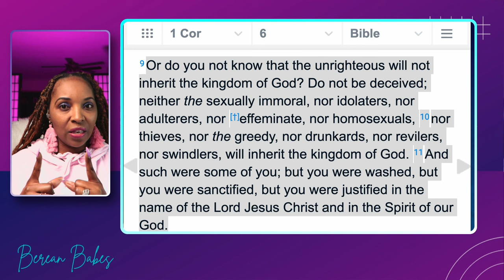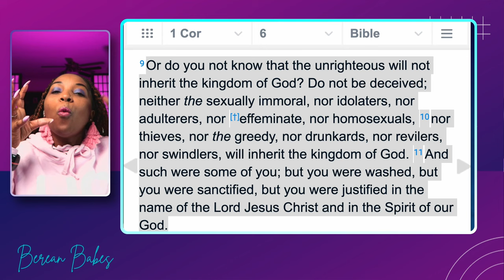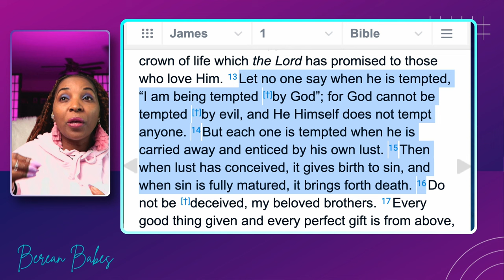Jackie Hill Perry Gay Relationship Comments jackiehillperry GayChristians gaygirlgood God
Responding to Jackie Hill Perry On her gay comments. Is Jackie Claiming if you like your sin you can keep it? let's examine the answer by being Bereans.
Jackie Hill Perry Strikes again on Gay vs Straight debate besides the clear teaching on Genesis 2  Jackie Hill Perry doesn't belive the 66 books promote heterosexuality  but is this true? Should Christians identify themselves as Gay? What does God teach about this subjec. The  majority of the evangelical world  is paralyzed as if the Bible doesn't speak on this issue. Why is this issue divisive why is the answer always " not loving" ?

Jackie Hill Perry is a author, poet, bible teacher and hip-hop artist whose latest album, Crescendo, was released in May 2018.

Since becoming a Christian, she has been compelled to use her speaking and teaching gifts to share the light of the gospel of God as authentically as she can.

She is the author of "Gay Girl, Good God: The Story of Who I Was, and Who God Has Always Been" and the bible study "Jude: Contending for the Faith in Today’s Culture”.

Her latest book "Holier Than Thou" is avalable to purchase wherever books are sold.

Jackie and her husband also have the podcast, "Thirty Minutes With the Perry's," and the YouTube show, "With the Perry's," that has garnered over 197k subscribers.

 At home she is a wife to Preston and a mother to their three children.